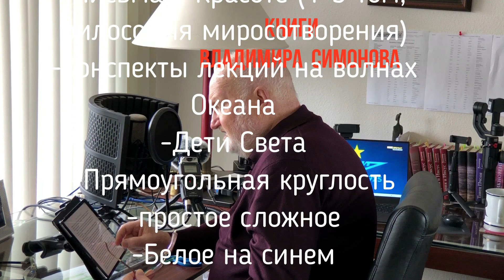12.12. 2020 - Программа "Чайковский" цикла "Неизведанная планета Человек". Владимир Симонов.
Владимир Симонов представляет проект "Восемнадцатое измерение" циклом программ "Неизведанная планета Человек".
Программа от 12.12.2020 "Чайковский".